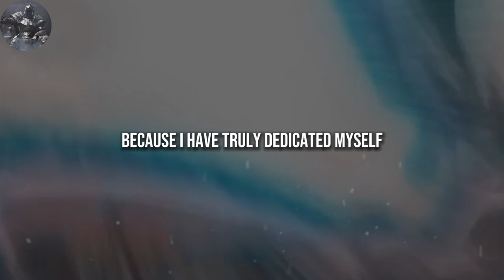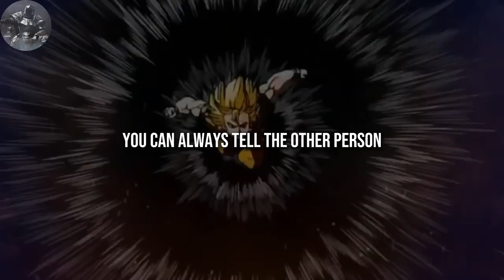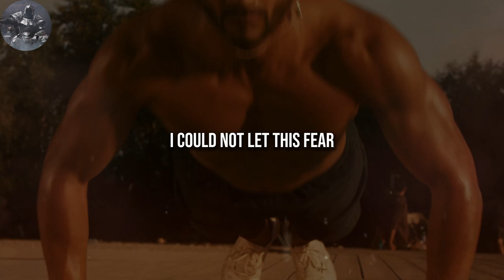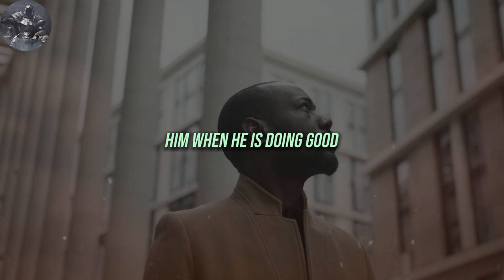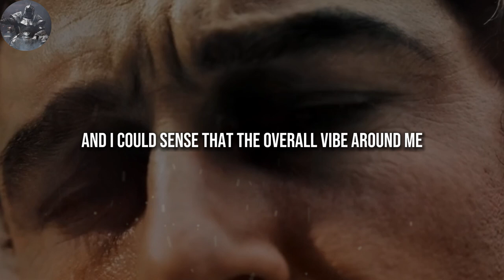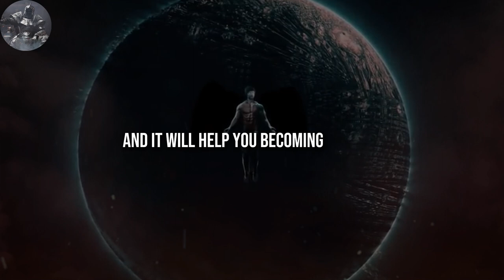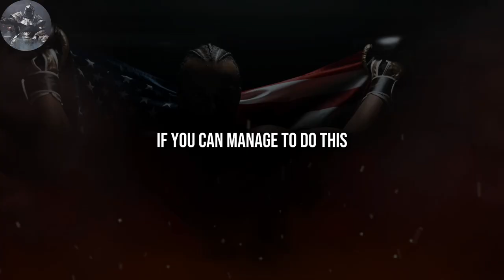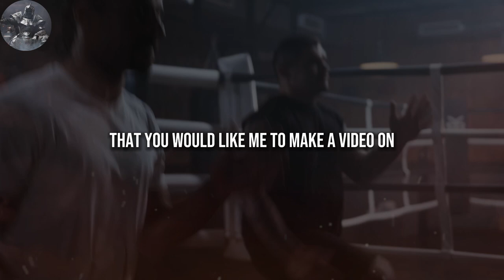How to make other men respect you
✍️ Respect is the currency of men. You must EARN IT. You must make other men RESPECT YOU to be a HIGH-VALUE MAN.

In this video I give you 6 WAYS TO FORCE RESPECT from other men.

1. The videos I am creating do not impact the original works in any negative way.
3. The videos are very transformative in their nature and i am using only tiny pieces of video footage.

📙CHAPTERS:
00:00 - Introduction
01:46 - Be Honest
03:20 - Defend The Weak
06:20 - Be Dependable
07:23 - Take Criticism
10:12 - Be Genuinely Kind
11:36 - Talk Less
13:32 - Outtro